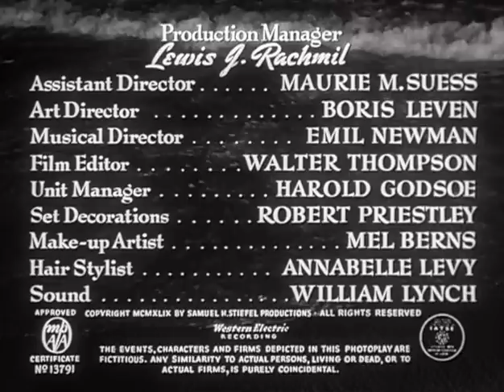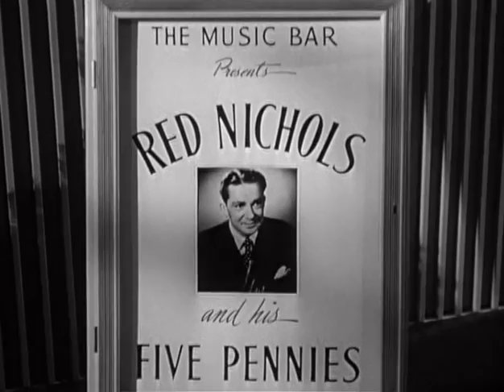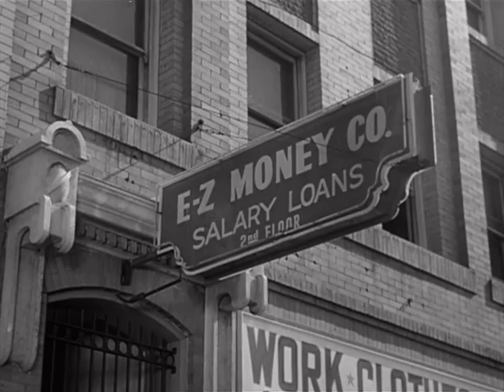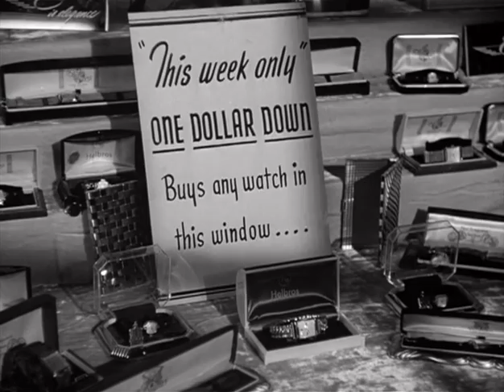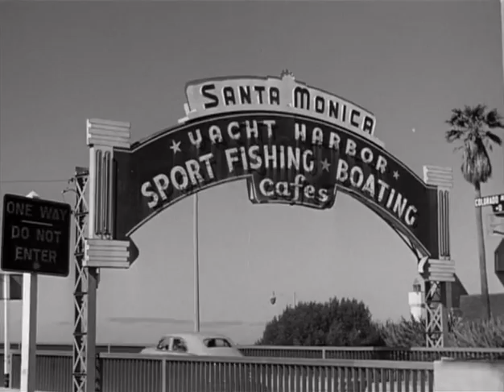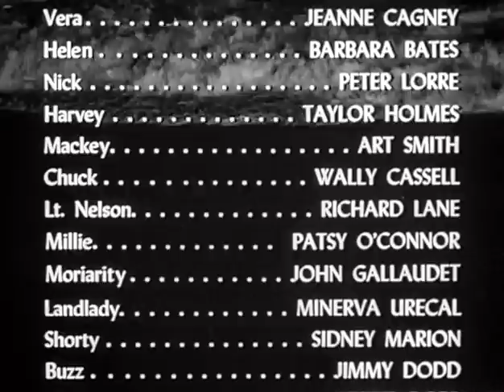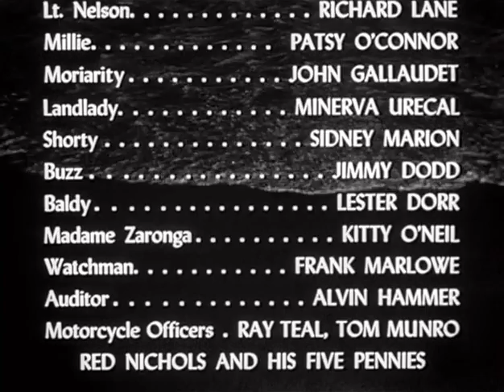Quicksand - Full Movie - GREAT QUALITY (1950)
Quicksand is a 1950 American film noir crime film starring Mickey Rooney and Peter Lorre in a story about a garage mechanic's descent into crime. Directed by Irving Pichel shortly before he was blacklisted for suspected Communist activities, the film has been described as "film noir in a teacup... a pretty nifty little picture" in which Rooney "cast himself against his Andy Hardy goody goody image."

PLOT
Dan (Mickey Rooney) is a nice guy who needs $20 for a hot date with waitress Vera (Jeanne Cagney). He sneaks the sum from his boss, fully intending to pay it back later by collecting from a buddy who owes him. The friend never makes good on the money, so Dan pulls a small con for the cash. However, this petty crime lands Dan in hot water, and he finds himself committing a more serious transgression to buy his way out of trouble. But this is just the start of a very unlucky pattern.

CAST
Mickey Rooney as Dan
Jeanne Cagney as Vera
Barbara Bates as Helen
Peter Lorre as Nick
Taylor Holmes as Harvey
Art Smith as Mackey
Wally Cassell as Chuck
Richard Lane as Lt. Nelson
Patsy O'Connoras Millie
John Gallaudet as Moriarity
Minerva Urecal as Landlady
Sidney Marionas Shorty
Jimmie Dodd as Buzz (as Jimmy Dodd)
Lester Dorr as Baldy
Kitty O'Neil as Madame Zaronga